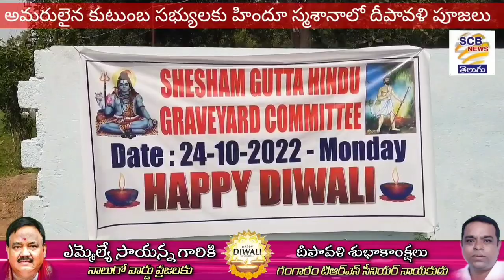ఎన్నికలు వచ్చేనా!లాభం ఎవరికి?@ మంత్రుల ఇంట దీపావళి@SCB NEWS TELUGU@Elections Time Spl@Diwali Leaders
1. కేంద్రమంత్రి సర్వే సత్యనారాయణకు శుభాకాంక్షలు తెలిపిన అభిమానులు
2. బోర్డు సీఈవో అజిత్ రెడ్డికి శుభాకాంక్షలు తెలిపిన దఫేదార్లు
3. సఫాయి కర్మచార్లకు స్వీట్ బాక్సులు అందజేసిన బొల్లారం అంబేద్కర్ యువజన
సంఘం
4. దీపావళిని పురస్కరించుకుని బొమ్మల కొలువు
5. కిట్టు యాదవ్, సన్నీ యాదవ్ ల ఆధ్వర్యంలో సదర్ ఉత్సవాలు
6. దీపావళి పూజలకు స్మశానవాటికలు ముస్తాబు
7.

8. బోర్డు ఎన్నికలు వస్తే ప్రజలకు, నేతలకు లాభమా... నష్టమా..?
9. రెండవ వార్డులో టి.ఎన్.శ్రీనివాస్ కు శుభాకాంక్షల వెల్లువ
10. దీపావళి పండుగ సంబరాలతో పాటు అమావాస్య అన్నదానంలో జంపనప్రతాప్
11. కుటుంబ సభ్యులతో కలిసి దీపావళి వేడుకల్లో పాల్గొన్న మంత్రి మల్లారెడ్డి